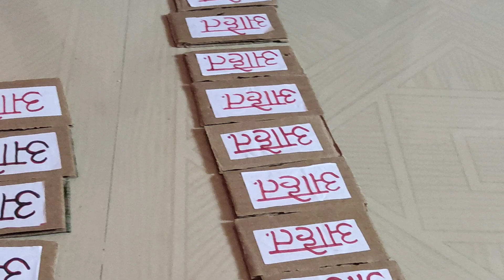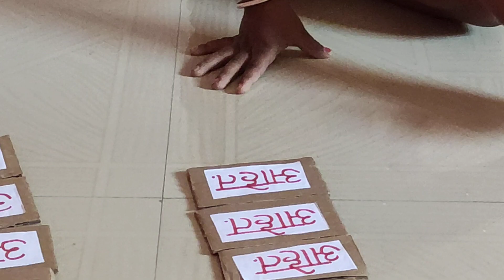आहे .........आहेत .......या शब्दांचा सराव .........अंगणवाडीत अशाप्रकारे.....प्रयुज .......